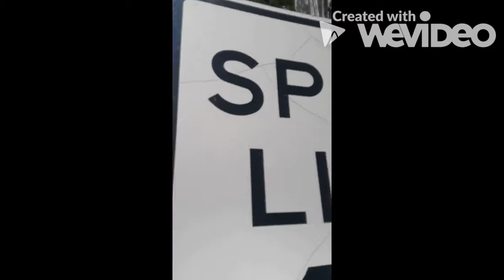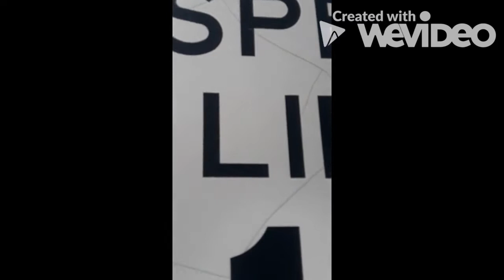OUT SIDE NEW VIDEO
THESE VIDEOS HAVE THE SAME TEXT